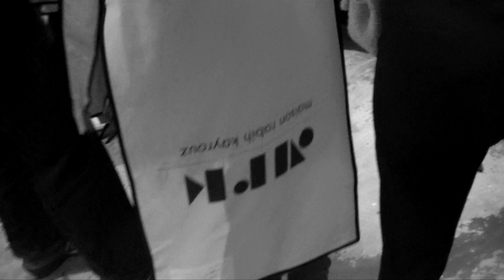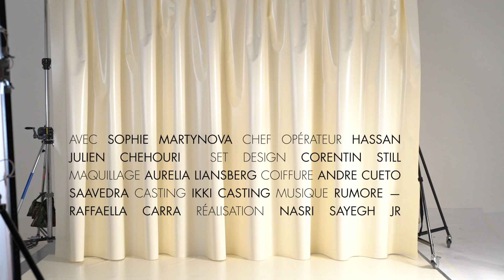MAISON RABIH KAYROUZ - SS22 READY-TO-WEAR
She leaves on a whim
Takes her suitcase and flies away
Dressed for the city
Dressed for travel
Dressed for a party
Prepared for any situation
To walk through foreign streets
To venture forth on a safari
To dance under the stars
Her bag contains every key piece
Cape and trench-coat
Must-have jackets: workwear, safari or tuxedo
Bermuda shorts and wide-leg trousers
Blouses, polo and regular shirts
Stiff textures and supple fabrics
Poplin, taffeta, oriental lame, reworked denim
Shades of beige, white and blue
Pops of pink and yellow
Feline prints, twinkling diamanté
Dressed sewn in a single gesture
To wrap the body like a cloud
Ready to be the Belle of the ball

With
Sophie Martynova

Direction / Production: Nasri Sayegh Jr / radiokarantina
Head operator: Hassan Julien Chehouri
Set Design: Corentin Still
Make-up: Aurelia Liansberg
Hair: Andre Cueto Saavedra